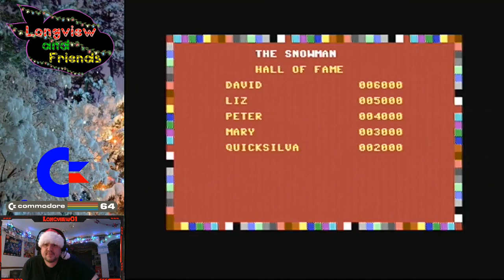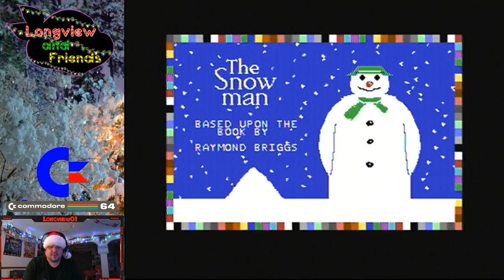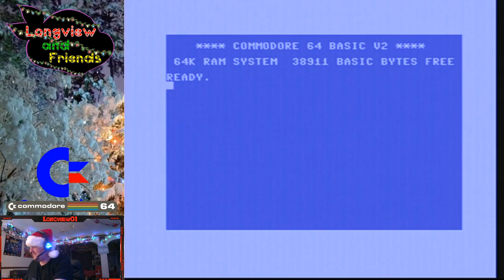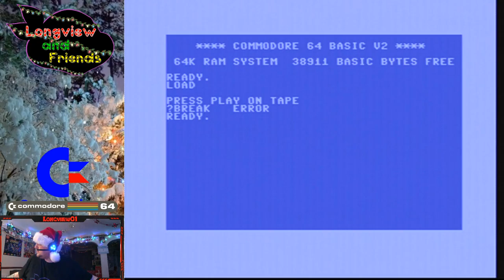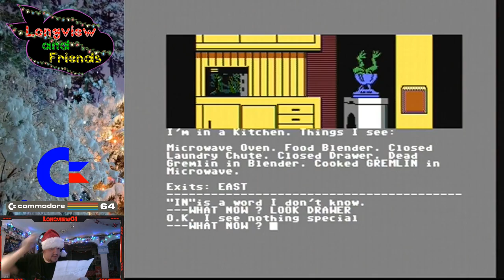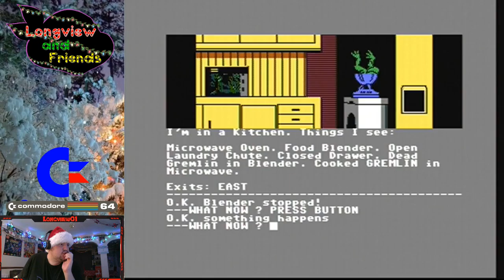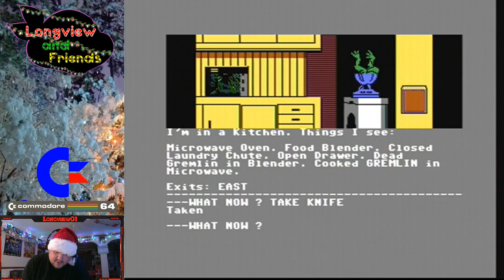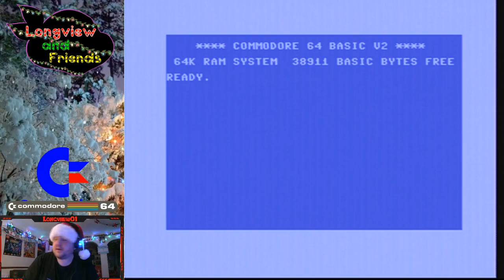11 - C64 Christmas Games - 18th December 2020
Longview takes a look at some C64 Christmas games for Christmas 2020